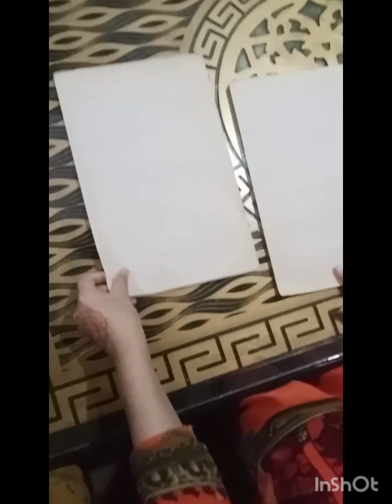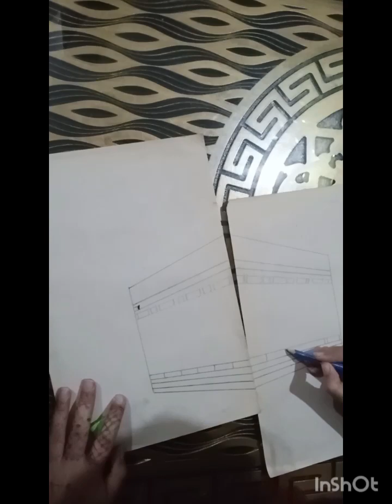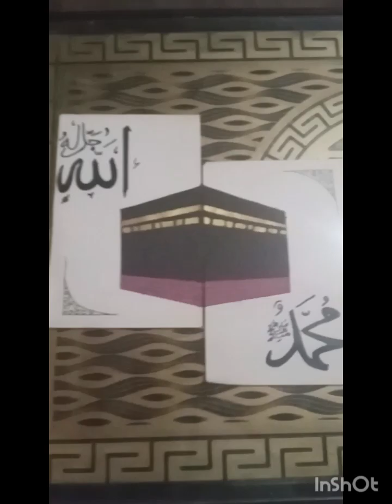acrylic painting of Khana kaba in easy way@islamic learning